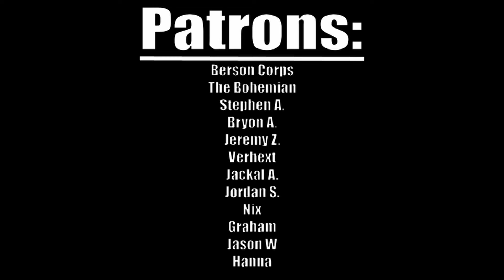Zombie Road RPG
The Zombie Road RPG is a tabletop roleplaying game set during a zombie outbreak. During the apocalpyse players fight off the undead as they try to survive and perhaps even rebuild the world. Made by Dragonmount Press this is the first game this indie game studio has made, but already it seems quite complete. Currently the game is being crowdfunded but is already at its initial goal with stretch goals being unlocked.

Table of Contents:
00:00 Intro
00:27 Setting
04:08 Mechanics
10:28 Zombie Enemy Types
14:38 Human NPCs and Antagonists
20:10 Final Thoughts